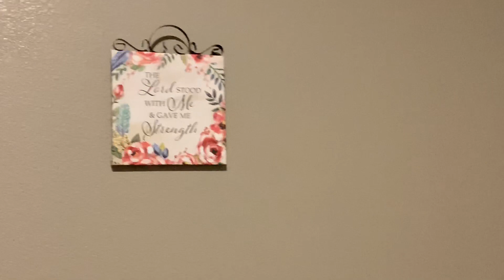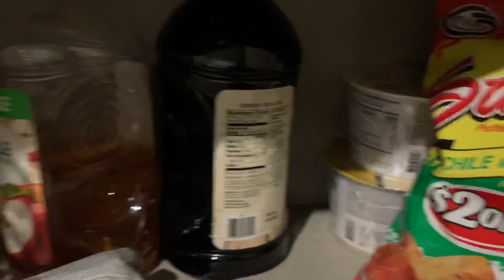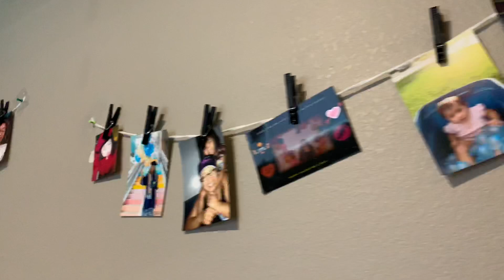Texas A&M University Commerce Dorm Tour 🏘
Hey guys! So I attend Texas A&M University-Commerce and I live in Phase 2 so for anyone looking to live here this is how it looks! I know this video isn’t as aesthetically pleasing as other videos but college is expensive lol.

If you don’t already have amazon prime student go get it!

Hello, thank you for visiting my page! 🎥 Only if you want to though.

Don’t forget to click that little bell icon 🔔 to get notified every single time I post a new video.

 MAKING OF THIS VIDEO

 FAQS

✨ Age: 19
✨ State: Texas
✨ City: Houston 🌃